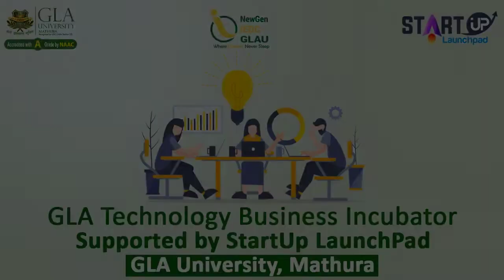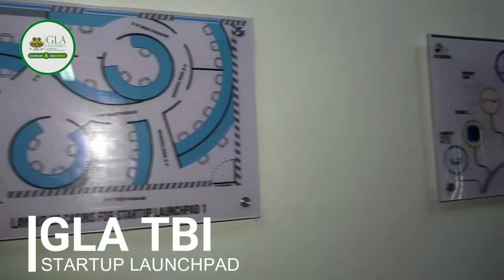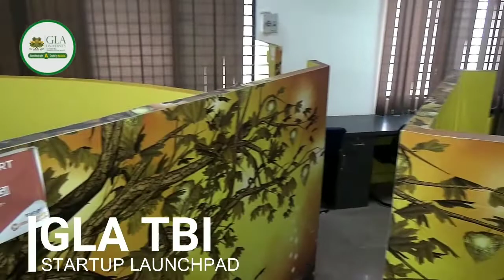StartUp LaunchPad, TBI GLA